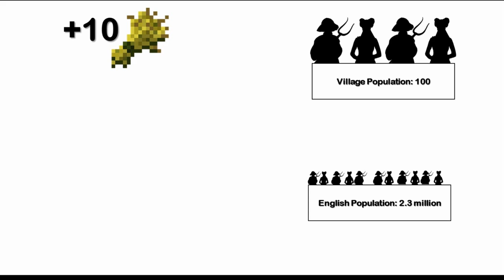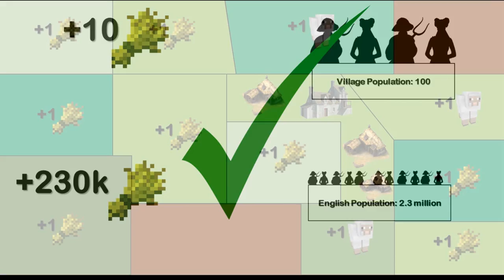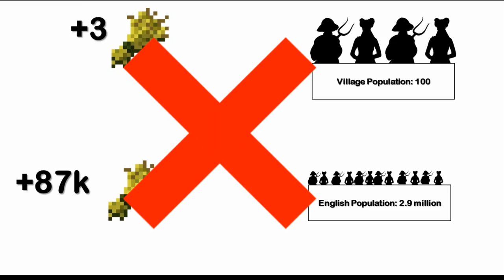Tudor Enclosures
Enclosing land was a real social issue involving foreign trade, the rights of the common man and the creation of modern Britain. In this one I specifically look at enclosing during the Tudor period and some of the effects it had on society.